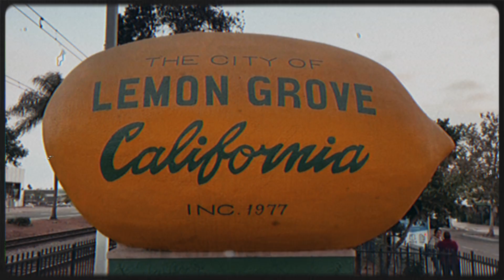Doing Works in Daygo! Ep: 16